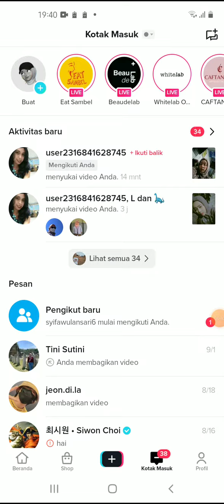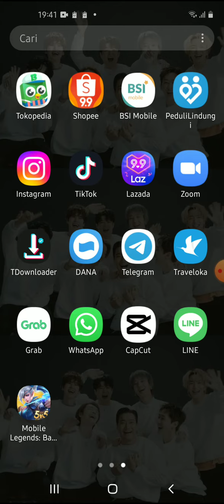Kenapa Tidak Bisa kirim Pesan di Tiktok ?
Hallo bos bis dalam video ini otong bakal sharing ke Bos Bis semua,   Kenapa Tidak Bisa kirim Pesan di Tiktok ?,  bagi bos bis yang belum tau yuk simak videonya dan jangan di skip ya biar paham, mudah mudahan bermanfaat :)